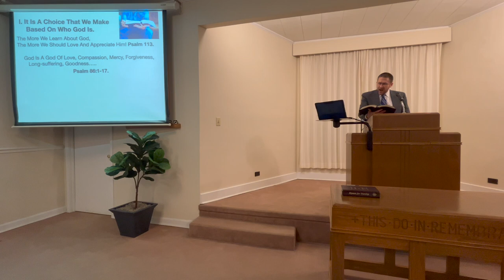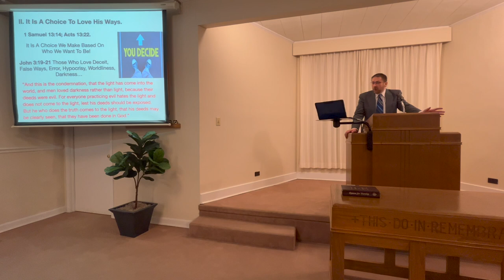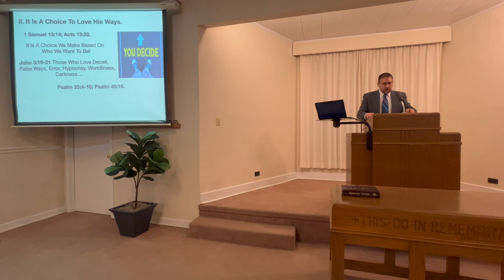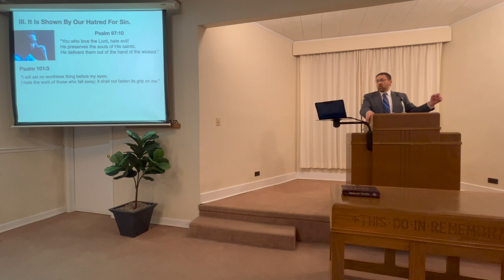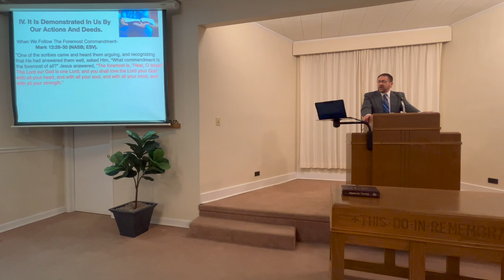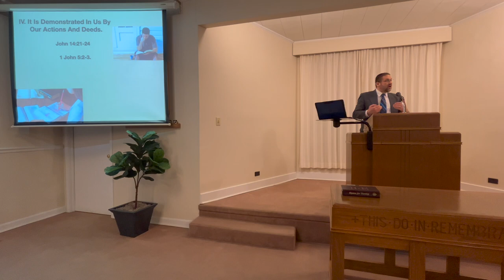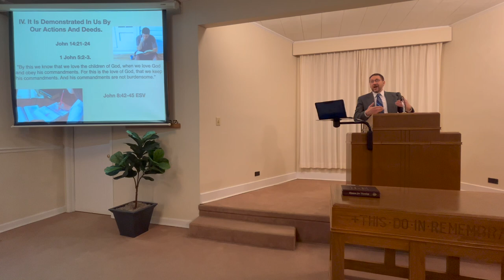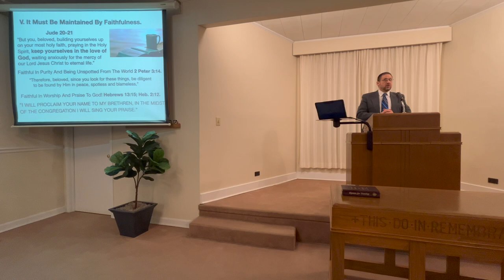How Do We Have The Love Of God Within Us?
Meeks Street Sermon From February 11, 2024.
By Brian Meade.
Lesson Text: John 5:39-42.